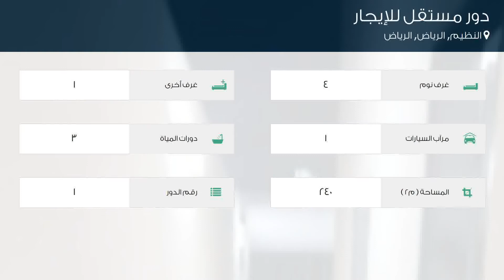دور مستقل للإيجار في حي النظيم, مدينة الرياض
تفاصيل العرض:-

رقم: 4690098

ميزات:-

4 الغرف, 1 غرف أخرى, 3 عدد دورات المياه, 1 سعة مرآب السيارات, 1 رقم الدور, سكني, تجاري, صالة